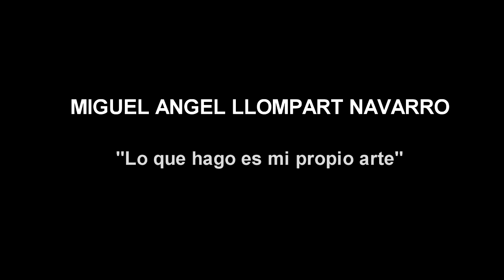Miguel Angel Llompart - Artista cataquense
Pequeña entrevista a Miguel Angel Llompart, artista plástico cataquense.

JDIEGO SAAVEDRA VIDEO & FOTOGRAFIA